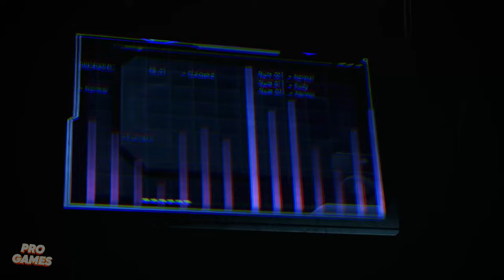Mass Effect 3 Legendary Edition #25 🤖 Сюжет без комментариев 👍 Igor Games Xbox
Mass Effect 3 Legendary Edition прохождение игры на Xbox series X и без комментариев, чтобы ты полностью погрузился в сюжет игры.

Об игре Mass Effect 3:
Земля горит. Жнецы берут верх, и другие цивилизации отступают перед их натиском. Капитан Шепард! Ведите союзников в последний бой и спасите человечество от этих кошмарных машин. В битвах вам понадобится поддержка. К счастью, галактика направляет вам на помощь неожиданных соратников. Набирайте отряд и создавайте новые альянсы, но будьте готовы расстаться, когда придет время. В этом сражении могут потребоваться величайшие жертвы. Пришло время величайшего сражения за судьбу человечества и галактики, главную роль в котором играет капитан Шепард.